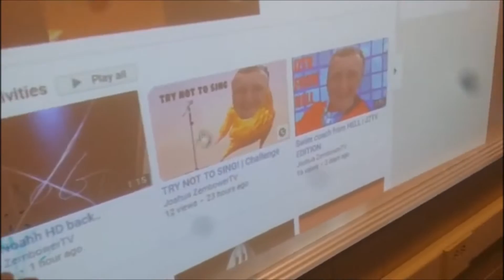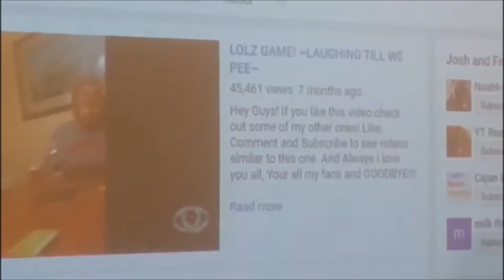TEACHER WATCHES MY VIDEO IN SCHOOL!?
THIS WAS THE MOST EMBARRASSING THING THAT'S EVER HAPPENED TO ME!